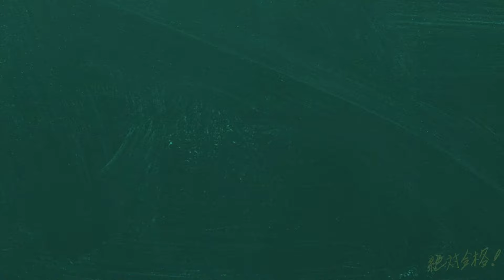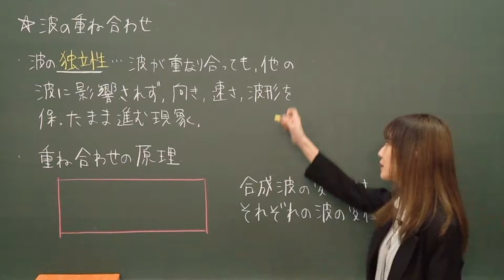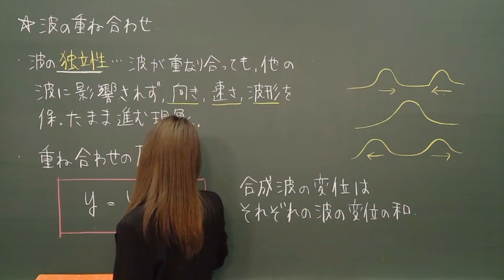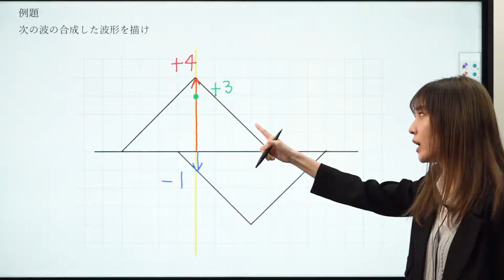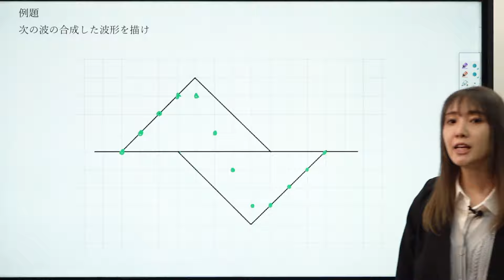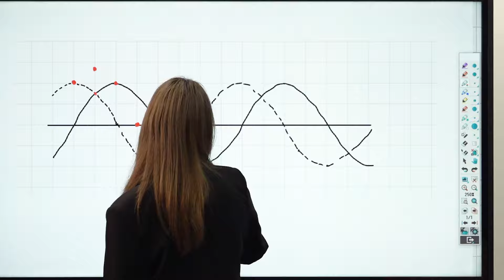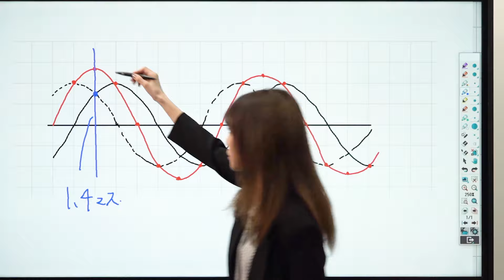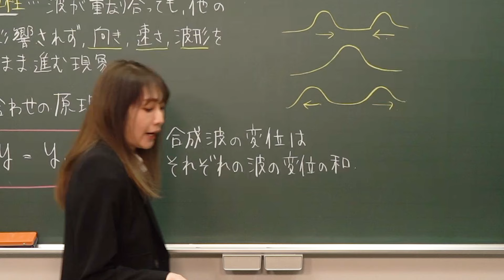【物理基礎 定期試験対策】合成波【波動】*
使用機材：Black Magic Design ATEM Mini Pro

【目次】
00:00 冒頭
00:17 波の重ね合わせ
02:29 例題1
06:15 例題2